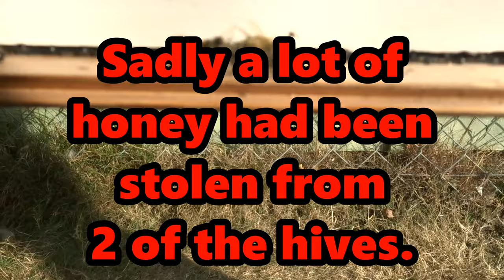Bee Robbing. stealing honey. bees attacking hive.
This is how we dealt with other Bees trying to rob our hives. This usually happens in early Autumn when temperatures exceed way above the average.
Listen ad-free with YouTube Premium
Song
The Stripper
Artist
David Rose
Writers
David Rose
UMG (on behalf of Verve); UNIAO BRASILEIRA DE EDITORAS DE MUSICA - UBEM, North Music Group (music publishing), BMI - Broadcast Music Inc., Sony ATV Publishing, LatinAutor - PeerMusic, PEDL, LatinAutor - UMPG, ASCAP, Warner Chappell, CMRRA, EMI Music Publishing, SODRAC, and 9 Music Rights Societies